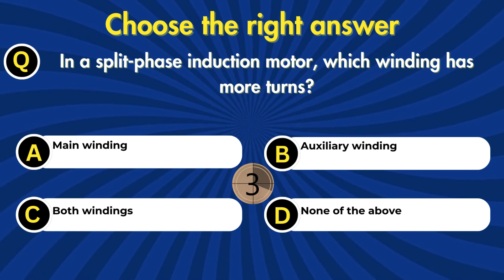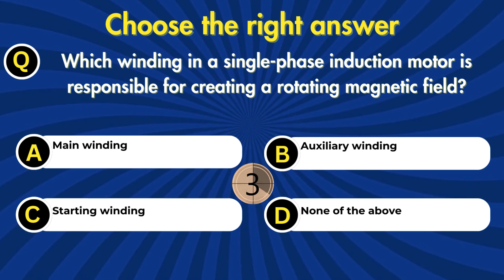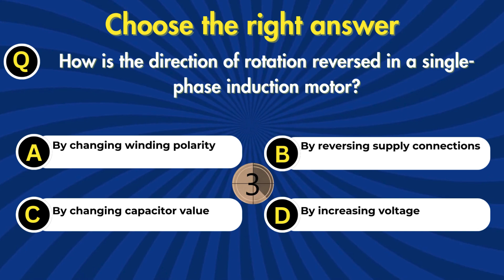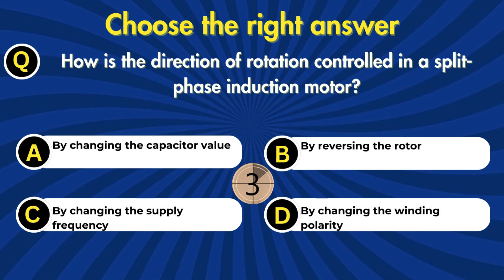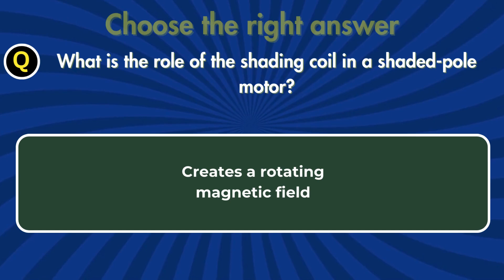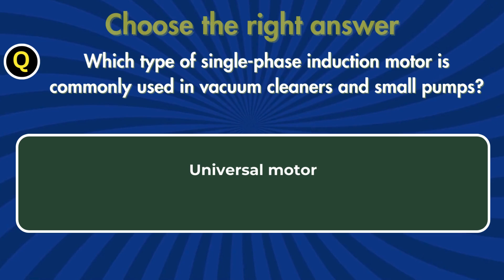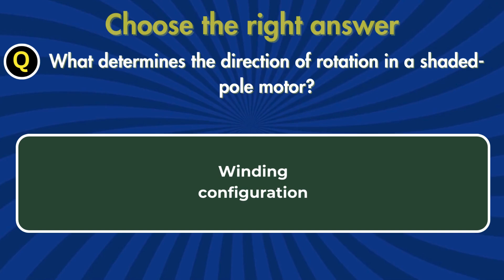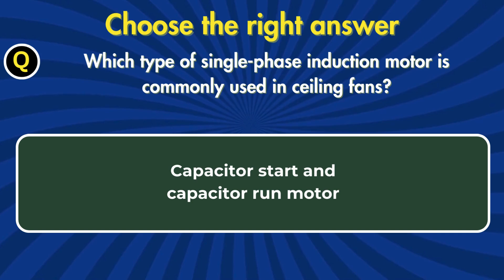Single Phase Induction Motor MCQs